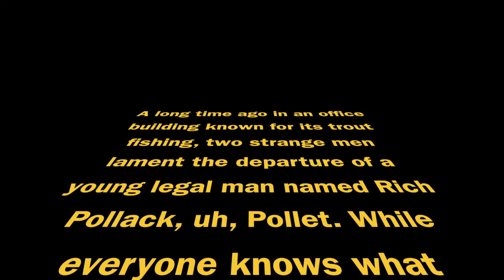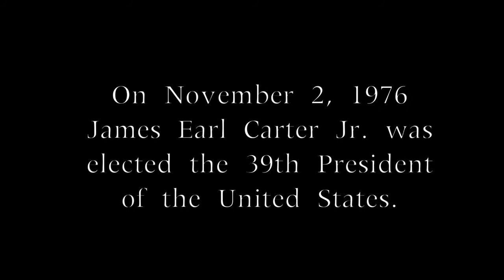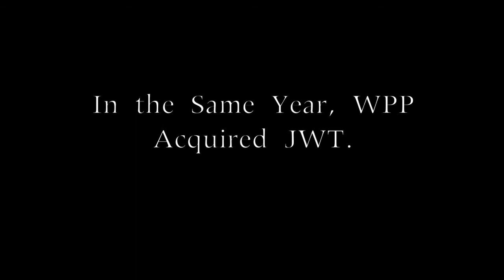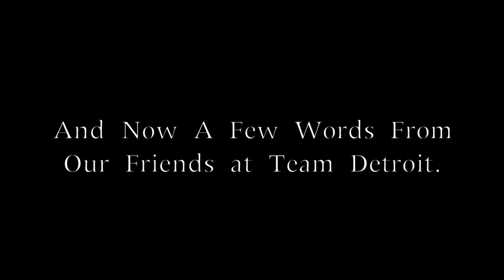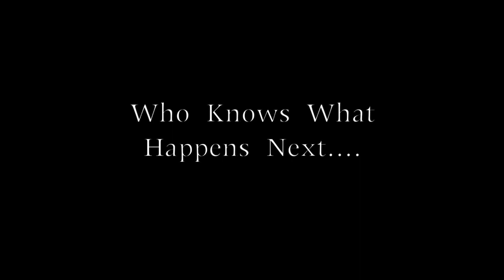RIch P. Tribute Video